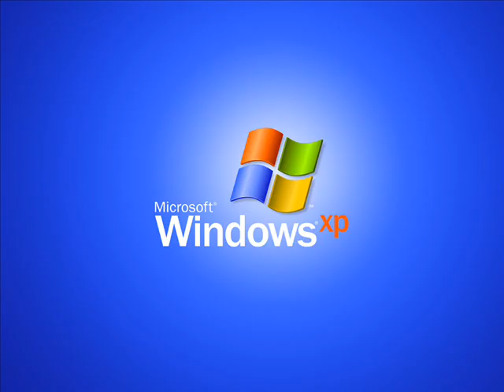Nickelback - How You Remind Me (Windows XP Error Remix)